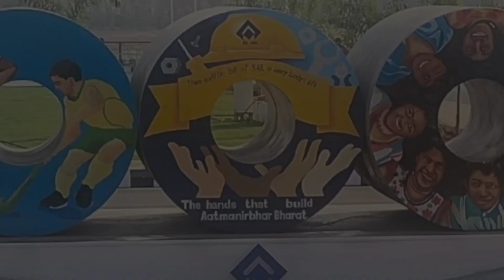Rourkela smart city road night view || FIH hockey world cup 2023 town Rourkela